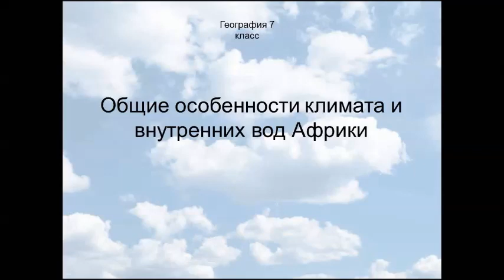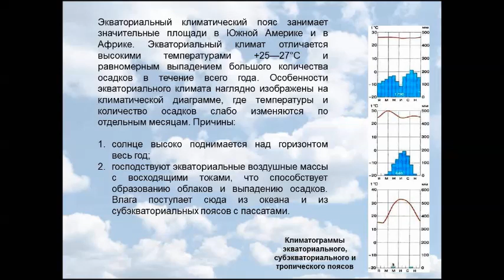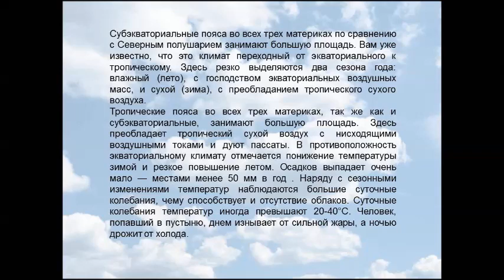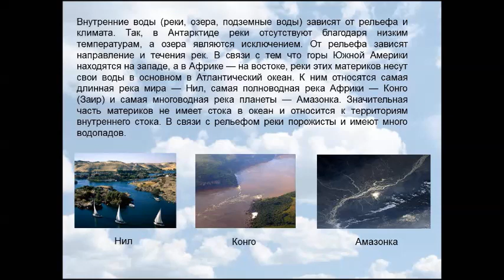Общие особенности климата и внутренних вод Африки. География 7 класс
Вы уже знаете, что климат определяет основные особенности природы материков, а также хозяйства и быта населения. Без знания климата нельзя понять своеобразия географии материков. Чтобы не запоминать, какие и где температуры, сколько и где выпадает осадков и как они распределяются по сезонам, необходимо хорошо понимать климатообразующие факторы